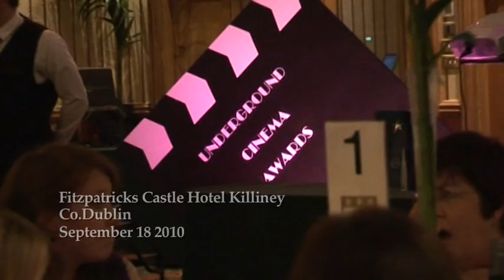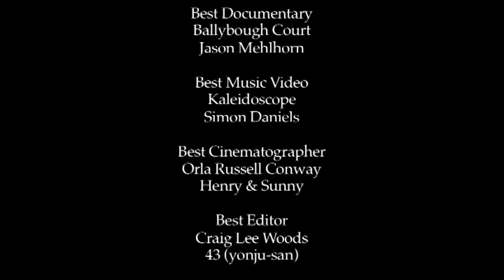Underground Cinema Awards 2010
A chance to see the highlights of the 2010 Underground Cinema Awards which were held in Fitzpatricks Castle Hotel in Killiney

Presented by Dave Byrne with special awards presented by an Tánaiste Eamon Gilmore